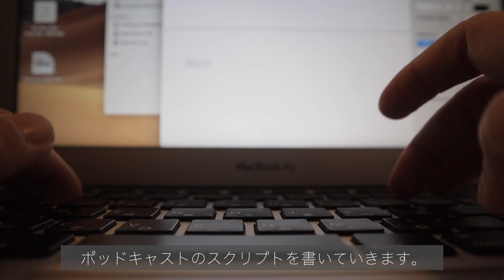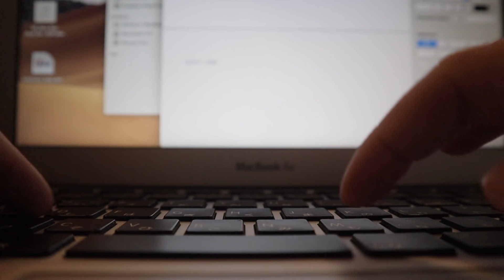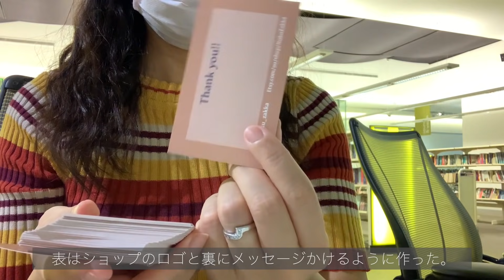【オーストラリアの暮らし】シティへ買い物、購入品紹介、作業、海辺のピクニックなど。私の普段の数日を撮ってみました。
どうも皆さん、お久し振りです。Chiです。
本日のVlogでは、私の普段の生活を３日間撮りました。大抵いつも引きこもりだけど、この週は珍しく外に出たなあ〜。。

イラストグッズはこちらのリンクからチェックできます。

My illustration merch is here (available in Australia) オーストラリアでのハンドメイド商品↓

ポッドキャスト始めました！